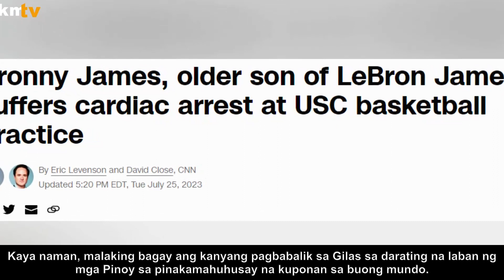Pagkahulog ng Puso ni Anak ni LeBron, Nag-Collapse?+Mensahe ni Clarkson | CLARKSON May Mensahe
Alamin ang nakakabahalang kuwento ni LeBron James Jr. na biglang inatake sa puso at nag-collapse! Makinig sa mensahe ni Clarkson para sa Gilas! Huwag palampasin ang nakakaantig na kwento ng yumaong puso at ang importante at nakaka-inspire na mensahe ni Clarkson!